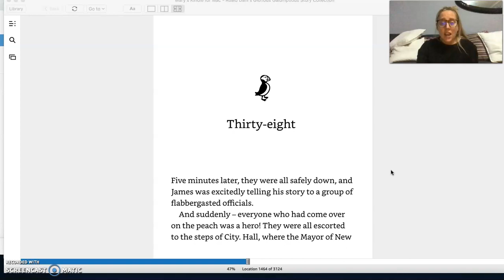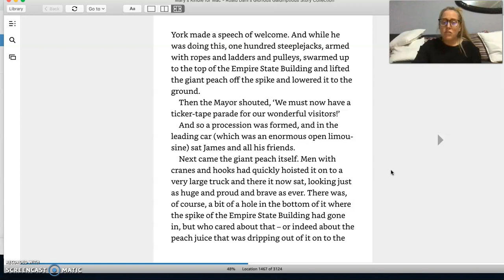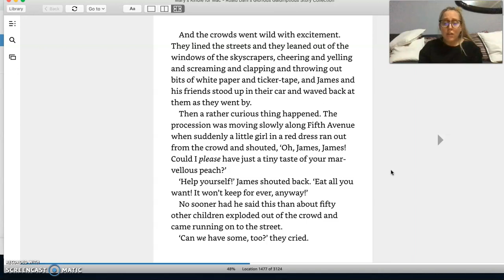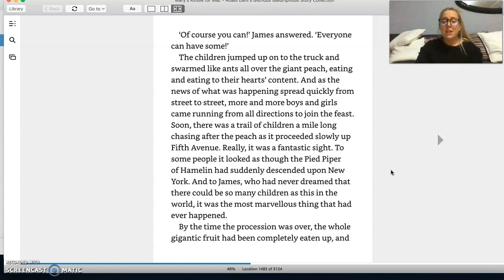James and the Giant Peach - Chapter 38